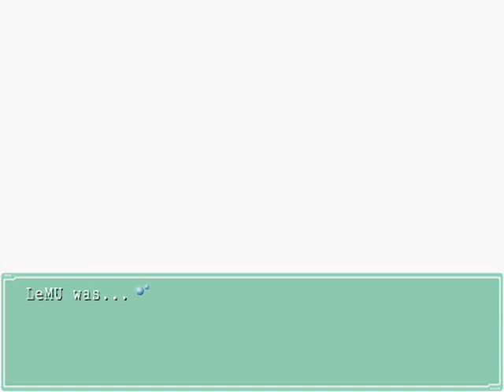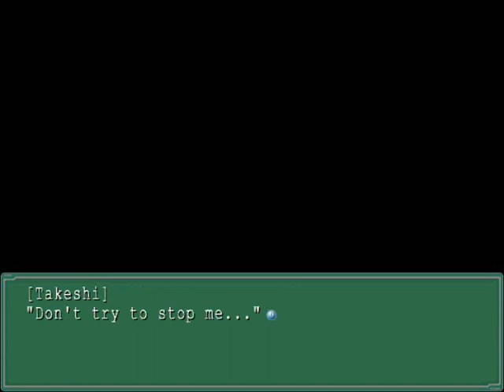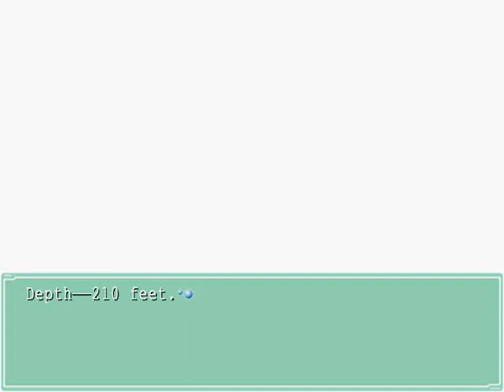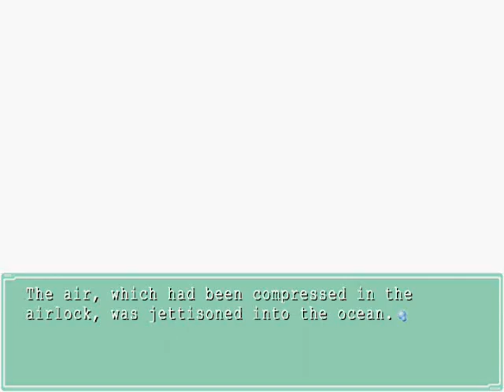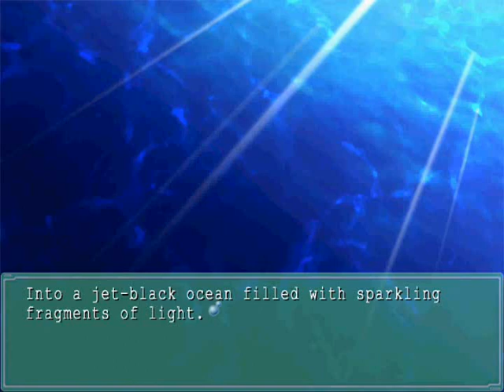Let's Play Ever 17: The Out Of Infinity Part 45: Power Failure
Downer Week continues with Ever 17 and Tsugumi's good ending! That's right, this is the good ending!